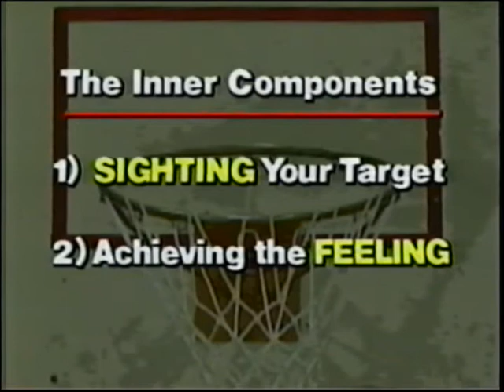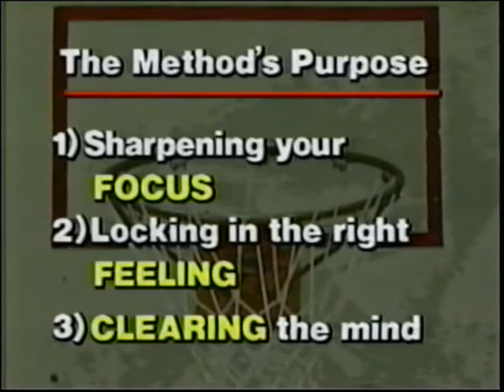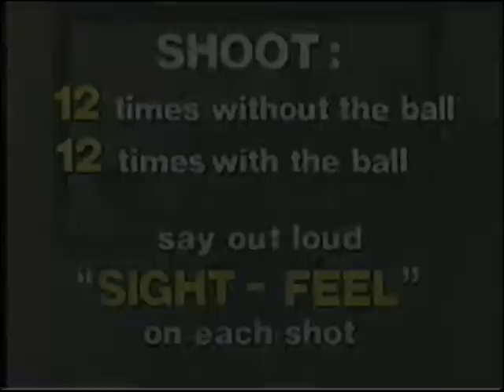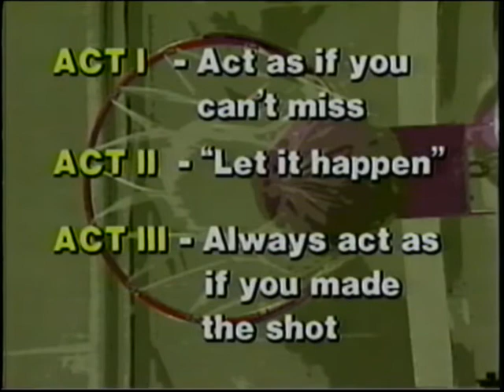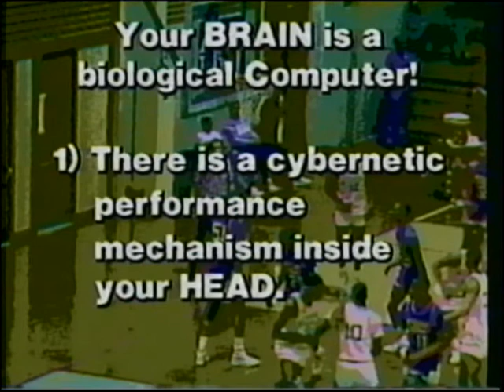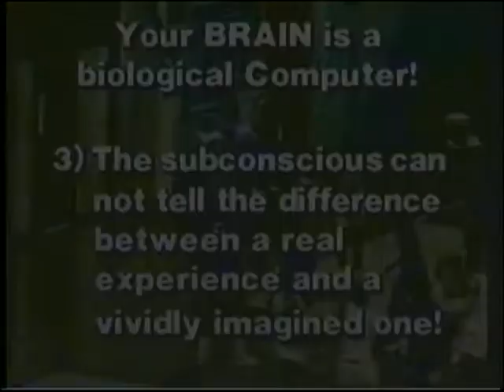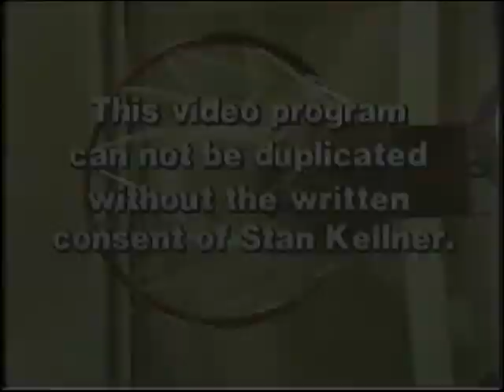"Ultimate Shooting Method"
Stan Kellner